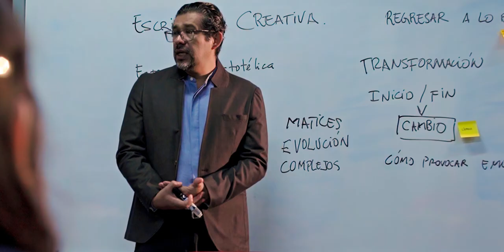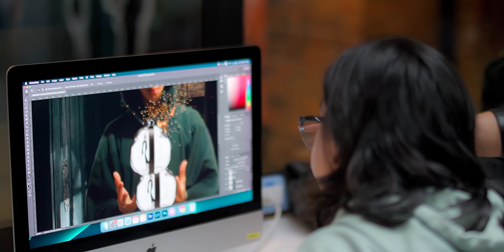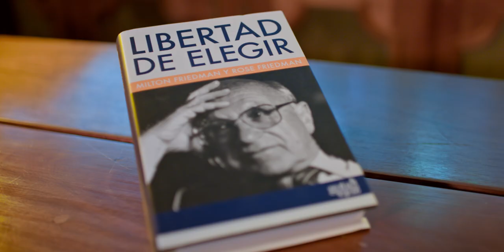Escuela de Cine y Artes Visuales | Universidad Francisco Marroquín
La Escuela de Cine y Artes Visuales de la Universidad Francisco Marroquín ofrece una experiencia llena de innovación a través de la enseñanza del séptimo arte. Estudia la Licenciatura en Cine, Artes Visuales y Emprendimiento, para convertirte en un cineasta y artista visual que aporte al crecimiento de las industrias creativas.

“El cine y las artes visuales forman ideas y comunican pensamientos”. — Stephanie Falla

La labor de los artistas es innovar, emocionar y retar a la humanidad. Con la Escuela de Cine y Artes Visuales de la UFM, podrás impulsar todas tus habilidades artísticas a fin de lograr estos objetivos. A través de sus pilares: dirección, producción, guionismo y emprendimiento, podrás absorber una educación cinematográfica única que te ayudará a convertirte en un cineasta con una mentalidad empresarial.

En la Escuela de Cine tendrás la oportunidad de dejar fluir tu creatividad e intelecto con libertad y responsabilidad, para que tus conocimientos y habilidades guíen las futuras comunidades artísticas.

“Tú tienes la capacidad de escribir tu propia historia y de potenciar tu talento”. — Stephanie Falla